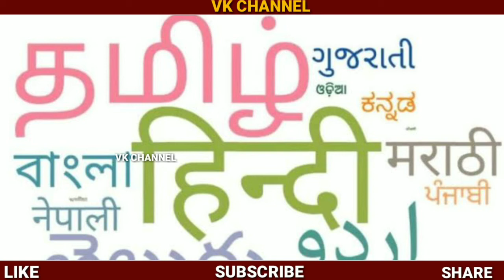Sunny leone படத்தில் நடிக்கும் GP Muthu | New Movie | Sunnyleone | gpmuthu | WebSpecial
gp muthu Latest video, gp muthu, gp muthu web series, gp muthu angry, gp muthu express, Gp Muthu Video, Gp Muthu comedy, Gp Muthu troll, Today Headlines in Tamil,